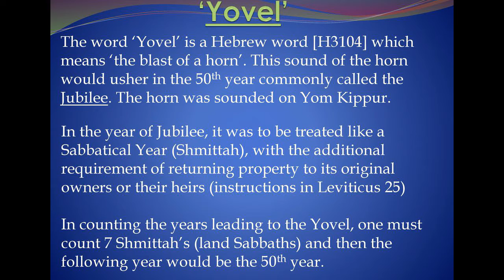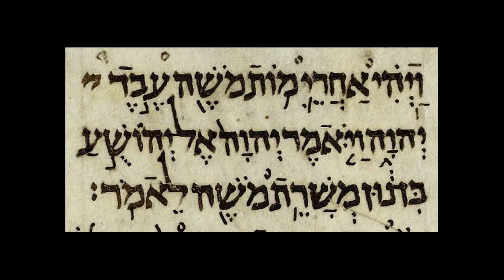Jubilee - Charly Taylor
... so there was this old Jewish tradition, right...